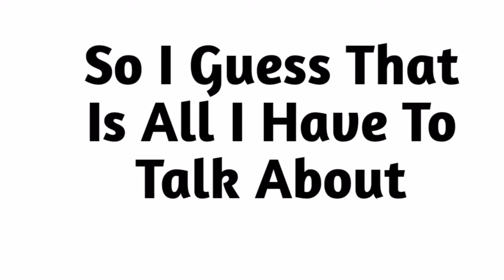Can We Make This Video Get 1 Million Views In 24 Hours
This is an interesting challange because for this to happen to me is a 0,001% chance.

I would have said goodbye in more languages if only I knew how to speak them. But that does not mean I know French or Spanish.